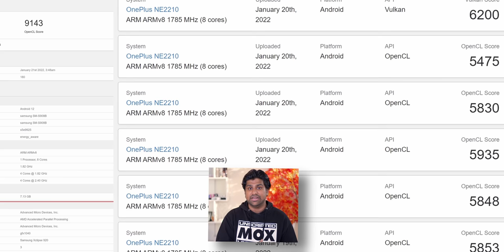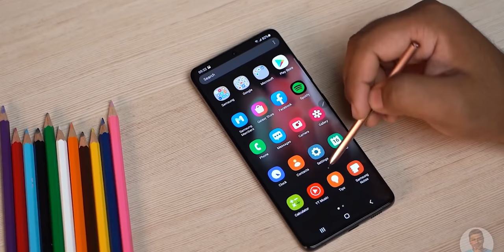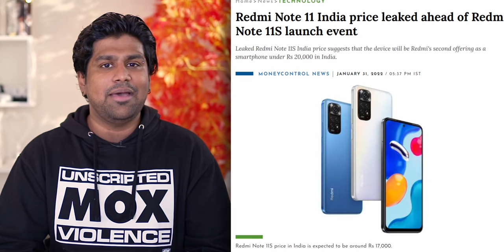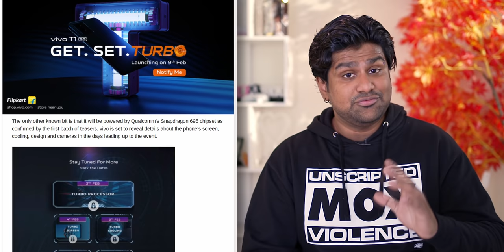Top NEW Phones of February 2022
In today's video let's take a the Upcoming NEW Phones for the month of February 2022.

Chapters
 Realme 9 Pro - 00:21
 Galaxy S22 - 00:56
 iQOO 9 - 02:34
 Vivo X80 - 03:02
 Redmi K50 - 03:40
 Redmi Note 11 - 05:10
 Vivo T1 5G - 05:57
 Oppo Reno 7 - 06:37